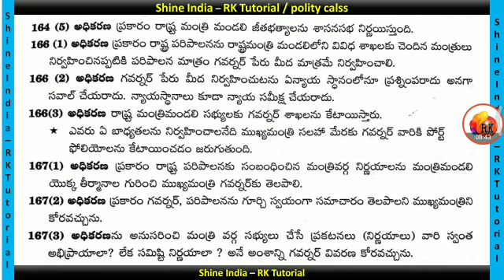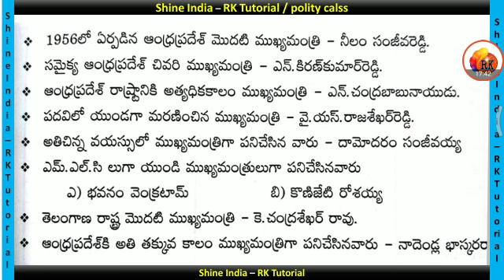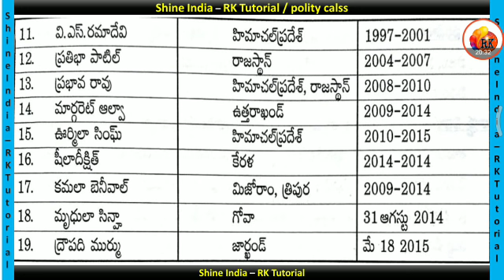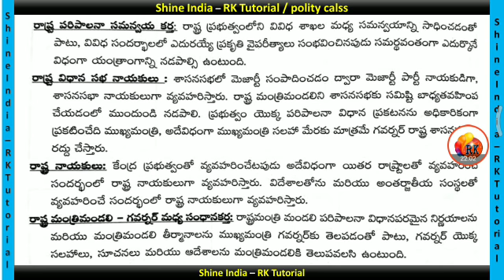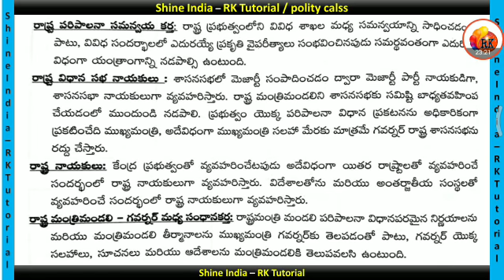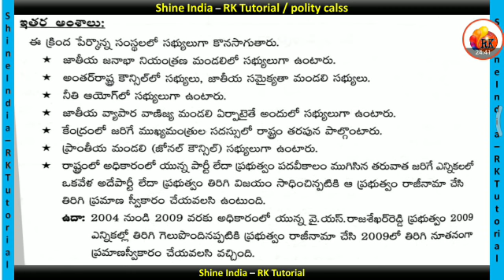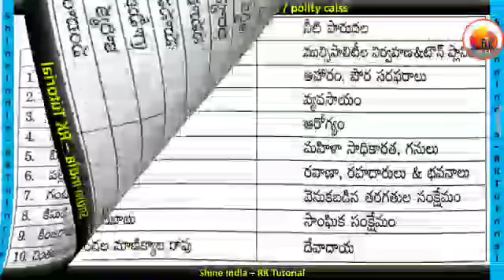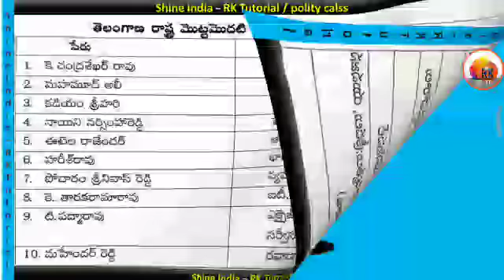ముఖ్యమంత్రి - మంత్రి మండలి || ఇండియన్ పాలిటి || Most important for all competative Exams